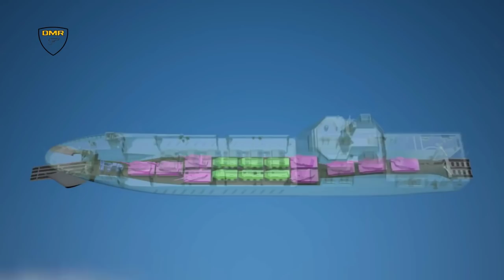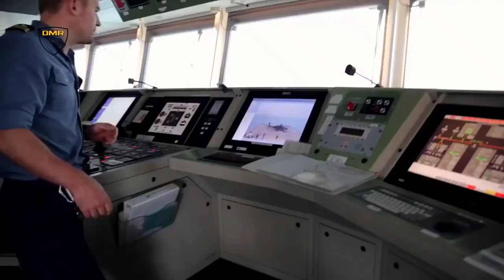Royal Navy Bay Class Auxiliaries Convert into Lethal Littoral Strike Ships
The Royal Navy is converting a Royal Marines 'mothership' Bay-Class that will see troops constantly ready for action.

More than £50m will be spent converting a Bay Class support ship to deliver a more agile and lethal littoral strike capability.